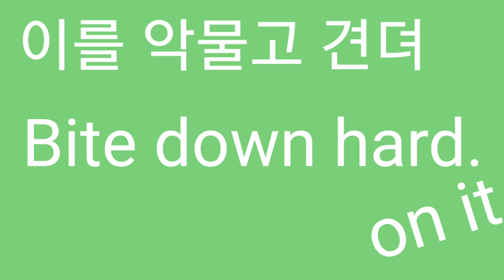이를 악물고 견뎌 영어로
z
bite down hard